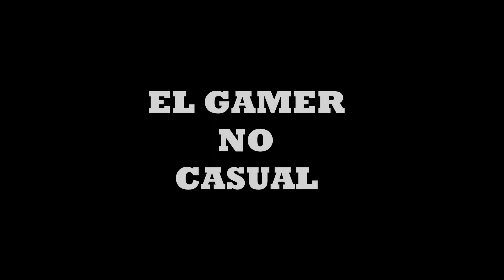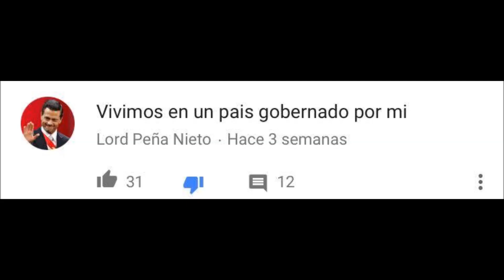⚠¡¡ATENCIÓN, TIENES QUE VER ESTO!!⚠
★Mi Gamertag: EpicStarsOffic.

¿Te Gusta Mi Intro y Mi Outro? Aqui Te Dejo Las Canciones!